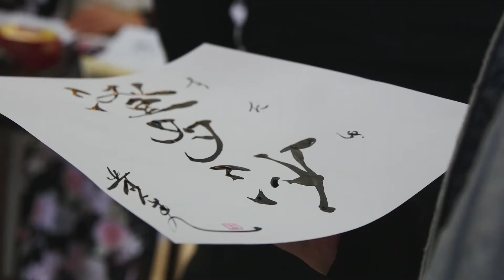10. obletnica E.Leclerc Maribor | Toyota